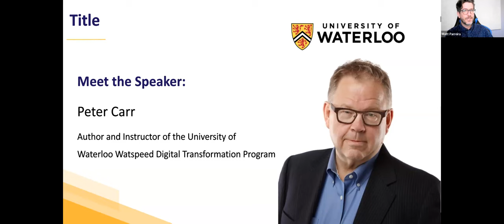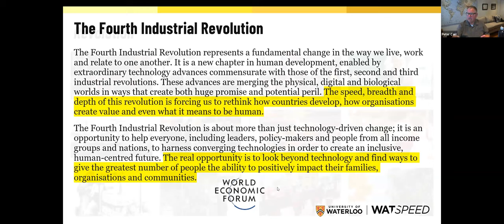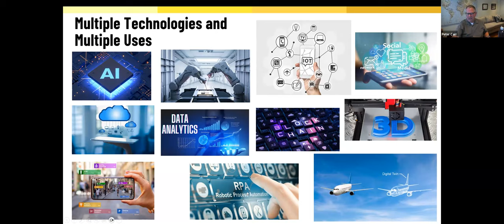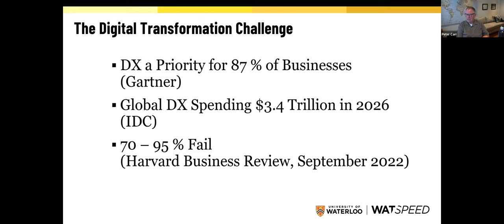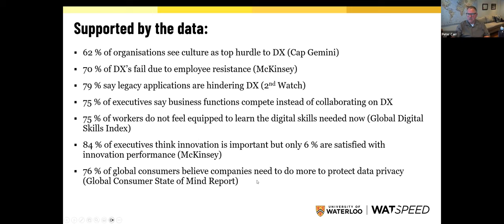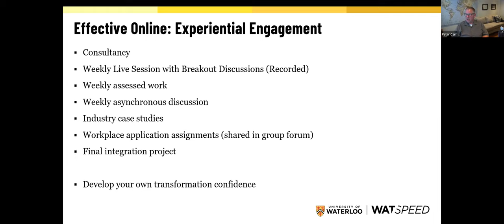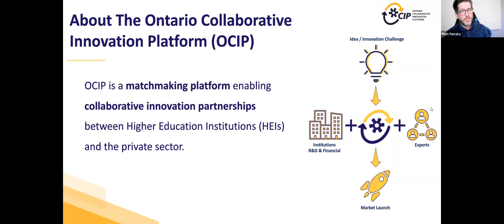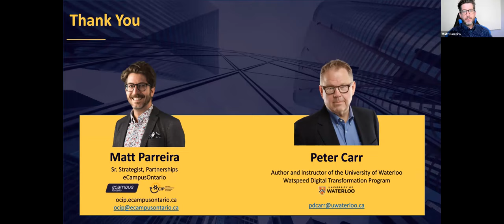Supporting Digital Transformation - University of Waterloo, Watspeed Digital Transformation Program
This presentation shares insights about digital transformation and an overview of the program at the University of Waterloo.

The University of Waterloo, Watspeed Digital Transformation online program provides guidance and support to managers and professionals to enable them to lead and contribute to the transformation of their organizations.

After Dr. Peter Carr's 45-minute presentation, this webinar includes a 15-minute demonstration from OCIP on how eCampusOntario's micro-credential programs, combined with OCIP's innovation-driven initiatives, can help companies close skills gaps, improve employee productivity and foster a culture of continuous learning.